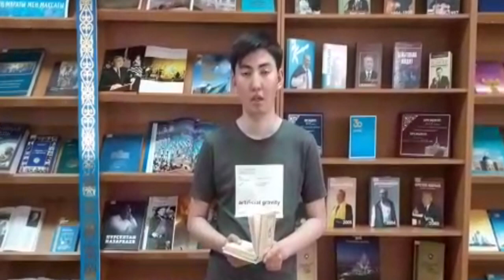Ихсан Данияр челлендж